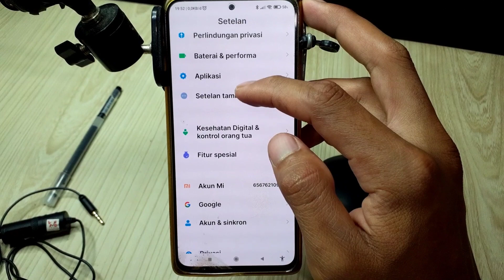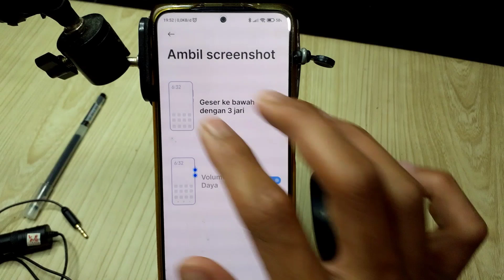Cara aktifkan screenshot geser 3 jari Redmi note 10 Pro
berikut ini adalah tutorial bagaimana cara aktifkan screenshot geser 3 jari di hp Xiaomi Redmi note 10 Pro.

tag : cara screenshot 3 jari redmi note 10 pro,
cara screenshot redmi note 10 pro,
cara setting screenshot redmi note 10 pro,
cara screenshot hp xiaomi note 10 pro,
screenshot redmi note 10 pro.